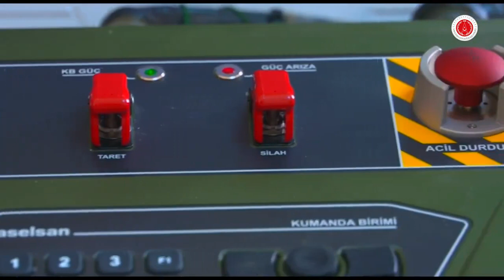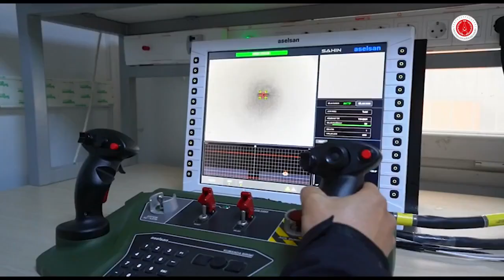Aselsan Şahin fiziksel imha sistemi.